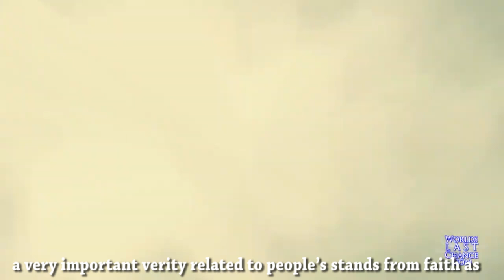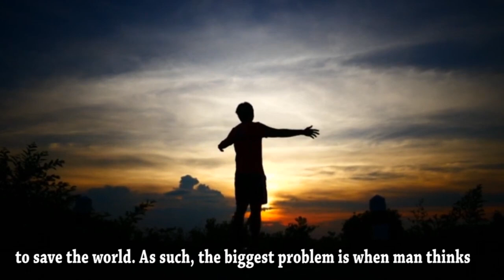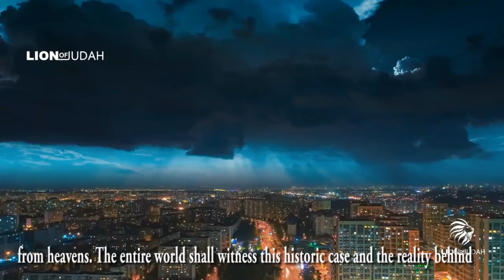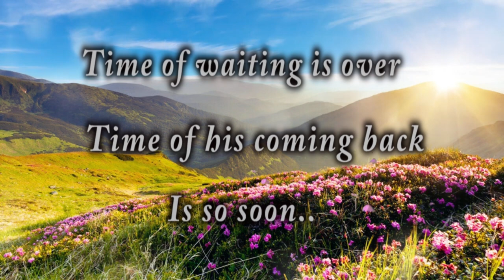Will our children succeed in being chosen?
A channel deals with second coming of jesus christ "glory to  him" on earth in order to spread the right education of last days signs when the christ will acheive the ancient prophecies which are written within bible by establishment of his just kingdom actually on our earth.